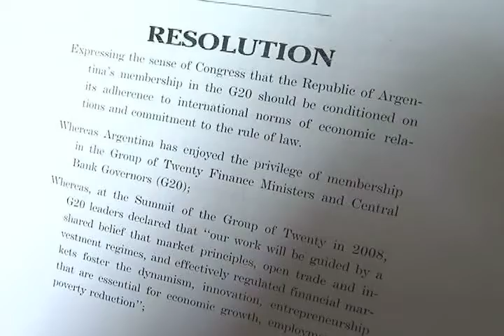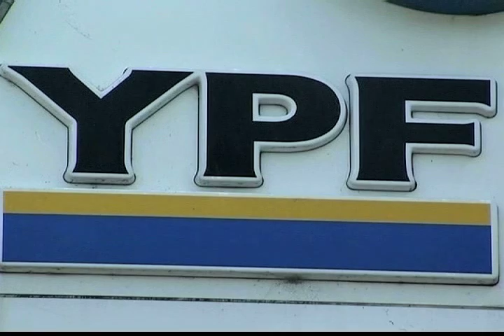Solicitan suspender a Argentina del G20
El senador Richard Lugar presentó una moción que sugiere suspender la membresía de Argentina al G veinte, alegando que el pais sudamericano debe someterse a las normas internacionales de relaciones económicas y al compromiso con el imperio de la ley.